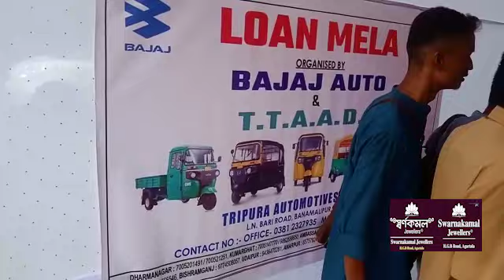II Bubagra Sakha Thinang Hamkwrai Lakai Tero Bahai Khe Lakai Manai II